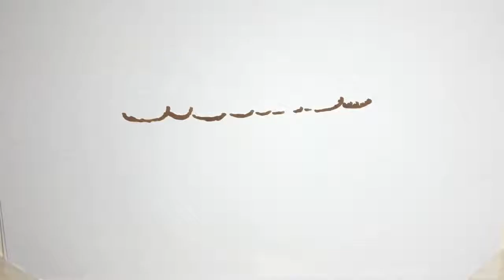ΝΔ: «ΣΥΡΙΖΑ σημαίνει υποκρισία και ψέματα» -Για την καταψήφιση της μείωσης ασφαλιστικών εισφορών